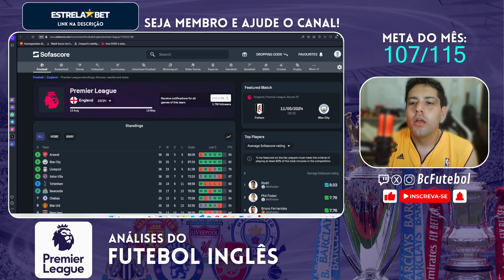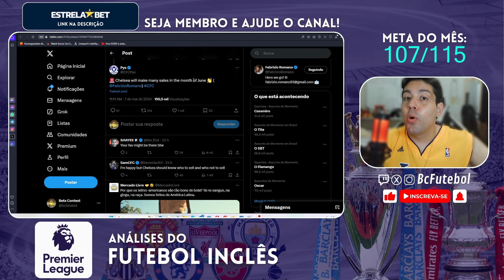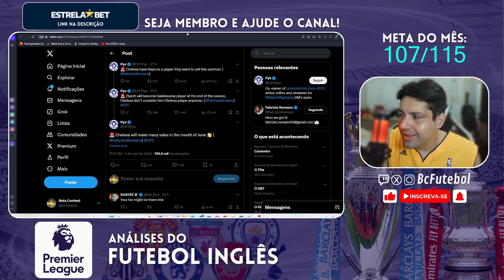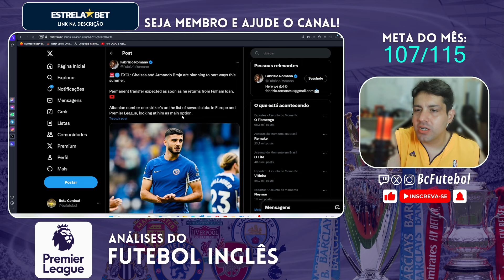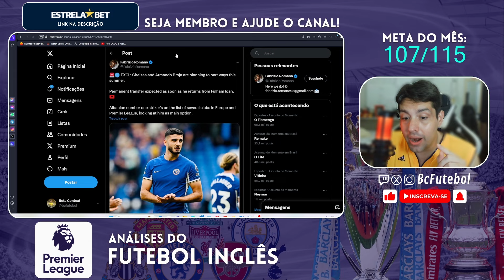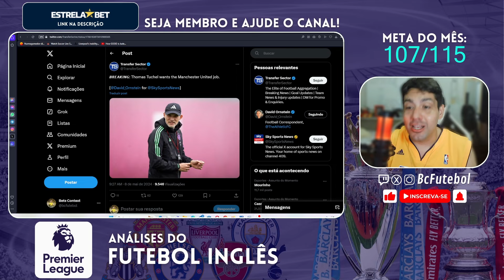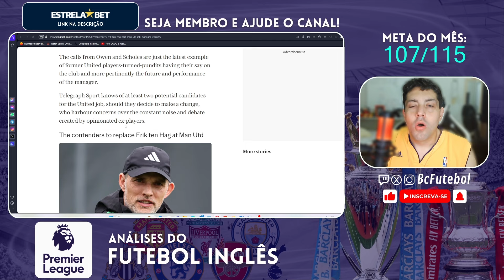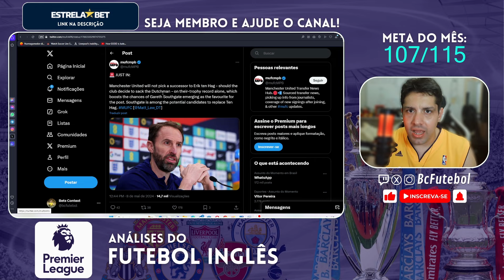MAN UNITED E OS EX BEBADOS, CHELSEA AVANÇA POR ESTEVAO E SOBRE OMARI HUTCHINSON